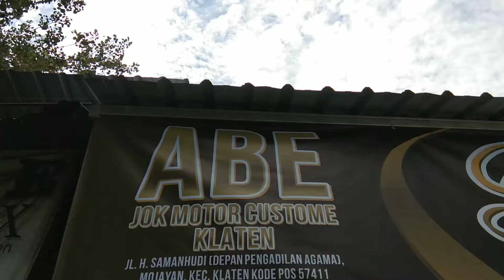TUTORIAL JOK MOTOR - bersama Abe jox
Tutorial jok motor ini guna memberi inspirasi agar bisa berketrampilan nge jok motor sendiri bahkan bisa untuk penghasilan dalam menghidupi kluarga.
vidio ini diambil di kios ABE JOK MOTOR di Klaten